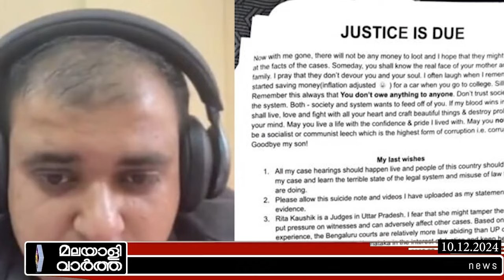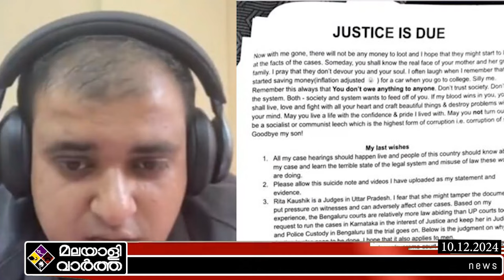Suicide Note ചിതാഭസ്മം കോടതിയുടെ ഓടയിൽ എറിയൂ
​ മരിക്കുന്നതിന് തൊട്ട് മുൻപ്
യുവാവിന്റെ ആ വീഡിയോ..!
ഭാര്യയുടെ കൊടും ക്രൂരതകൾ..!
ഫോണിൽ തെളിവുകൾ

@malayalivarthakerala 2024